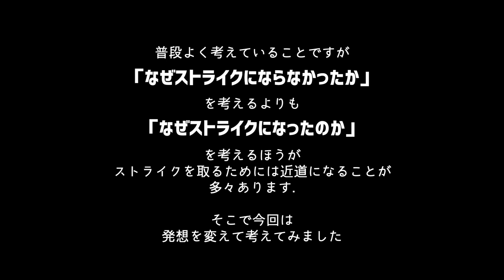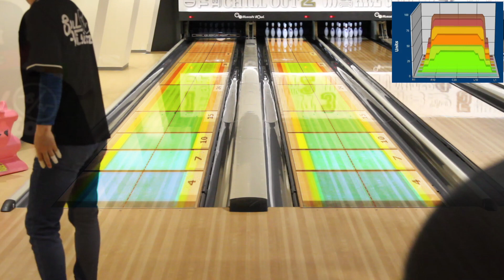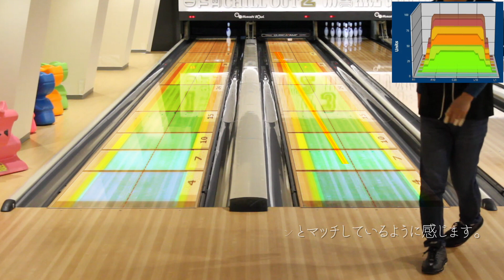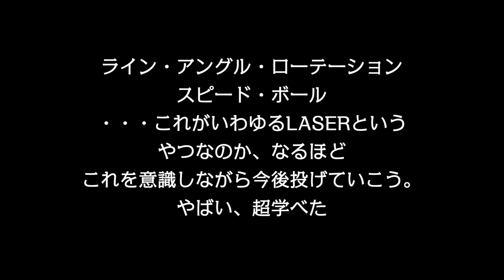【ボウリング】なぜストライクになるのかを考える【発想を変える】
ボウリングを始めて１年位の50歳が頑張る動画。

いわゆる発想の転換です。
「なぜストライクではないのか？」ではなく「なぜストライクになるのか？」を考えたほうが考えやすく自分の頭に落とし込みやすいということでストライクになった動画を見ながら考えてみます。